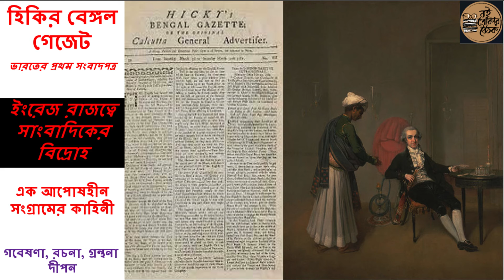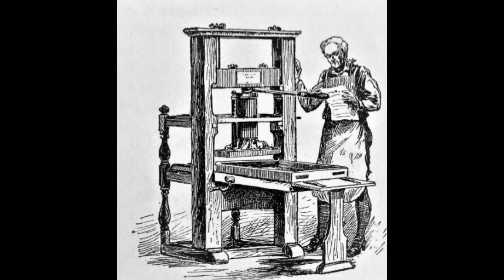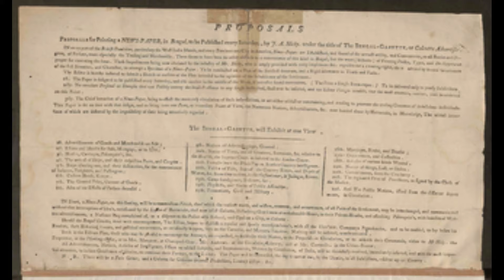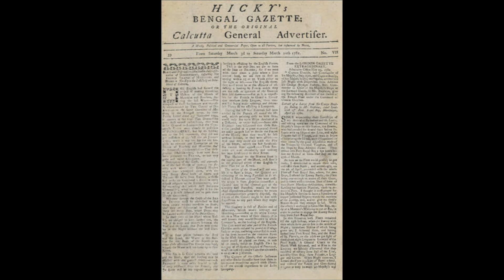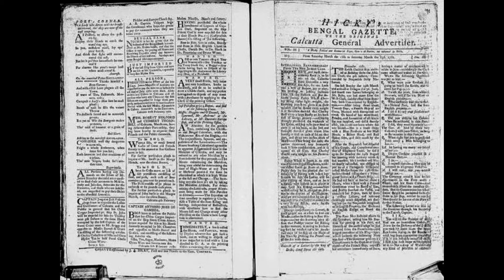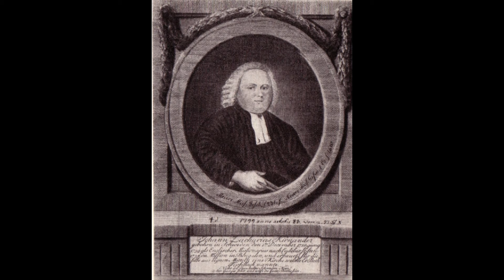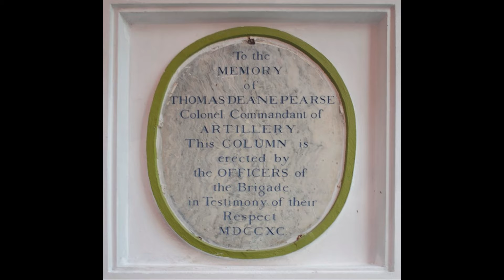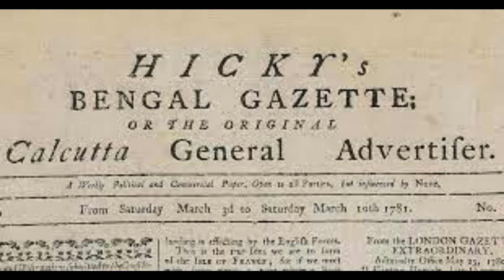Hicky's Bengal Gazette and story of his struggle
Hicky's Bengal Gazette and story of his struggle narrates the history of India's first published Newspaper, Hicky's Bengal Gazette. Its publisher James Hicky fought an amazing battle against corruption of East India Company and its Governor General Warren Hastings. In this episode of Boioikar Baithak, we will hear the story of his battle. One might consider this to be the first resistance against the British Raj, launched by an Irishman - James Augustus Hicky.